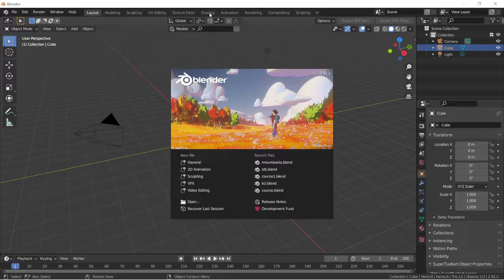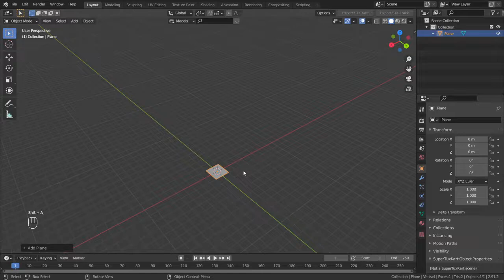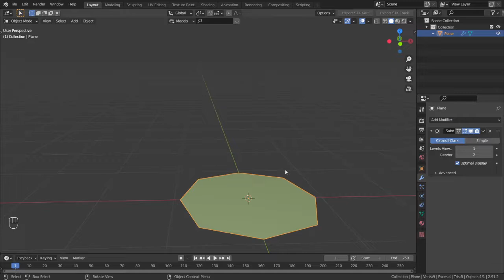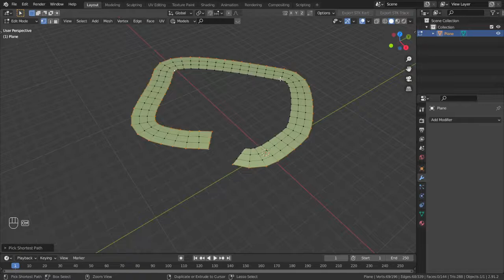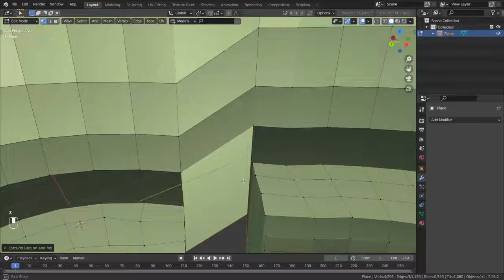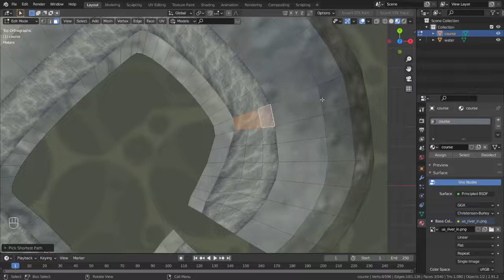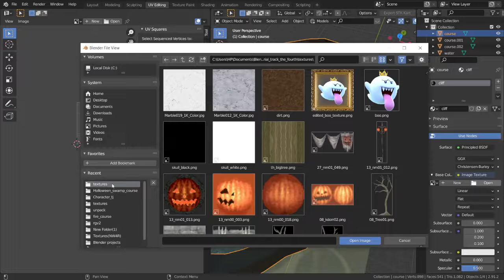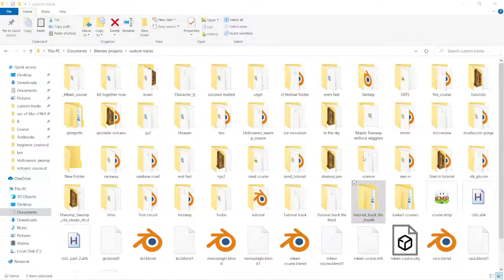Blender CT Creation Modeling Process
Sooooo sorry about the audio. I didn't have my microphone on me, and used a headphone microphone. I did some basic audio checks beforehand, but clearly not enough. My bad.